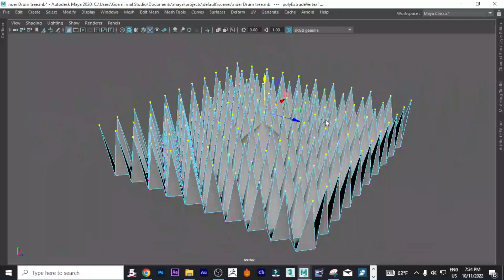Drum modeling 3D Autodesk maya 3